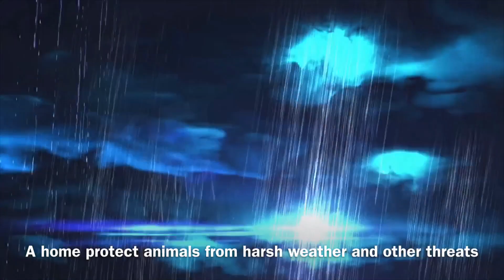Animals and their homes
This video helps kids in knowing animals and their homes . A very useful video for kids preparing for Science, GK and English Olympiad exam. This comes in amazing facts for kids category.